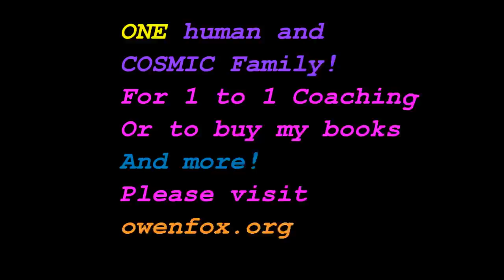How To Regrow Tooth Enamel. Teeth Health. Strengthen Bone Density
"I soaked this on a piece of cotton and put it on my daughters tooth cavity for three weeks. Took her back to the dentist and took more xrays. Her cavity was healed. I was amazed! I found out I should of done it for four months though because it came back. I am going to use it for the full 4 months this time."

Eucommia Extract 100g (Amazing for skeleton, joints, ligaments, tendons, bones & energy!)

REJUVENATE Herbal Formula: Restores vitality and health to the adrenals, brain, bladder, bones, joints and tendons. It healths the nervous system and relieves nervous conditions, promotes relaxation, recovery, memory, healing. It builds jing and reserve energy

Horsetail For Bone andjoint health and strength and skin beauty due to being so high in silica

Ho Shou Wu for Reversing Hair Loss/Color. Sexual libido, Deep energy restoration & Longevity

Thank u for all your love & support!

Know Thyself
Love Thyself
Be Thyself

I suggest a vegan raw food diet as optimal; fruits being the best, fresh/homegrown/wild being best again. Gradually improve your diet to a less congestive/toxic one on your GI tract and body. You will be MUCH happier, avoid sickess and become REALLY WELL in time.

Clean Your GI Tract & Strengthen Your Organs With Herbs, Superfoods, Deep Breathing, Sunshine, Stretching/Yoga, Enough Sleep, Sun Gazing, & other healthy, fun practices!

Owen!